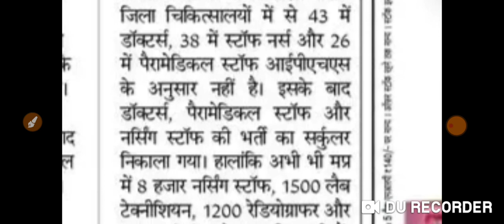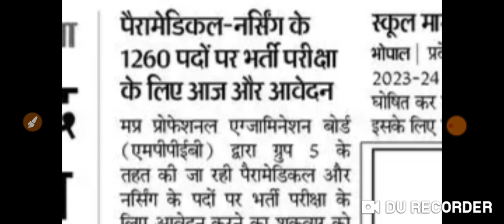October 28, 2022- पैरामेडिकल भर्ती परीक्षा आवेदन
Teaching
वर्ग 1 चयन प्रक्रिया होल्ड पर mptet grade1 new updates
trc.mponline.gov.in waiting list,
October 22- शिक्षक भर्ती 1 को लेकर जनजातीय कार्य आयुक्त संजीव सिंह का बयान
ट्राइबल वेटिंग लिस्ट,
Trc mponline DPI,
मप ट्राइबल एजुकेशन पोर्टल,
आदिवासी शिक्षा विभाग MP,
TRC MP Online Merit List,
QUIZ SESSION
• janjati vibhag shikshak bharti,
• mp shikshak bharti cut off,
• mp shikshak bharti 2023 varg 3 cut off kitna jayenga,
• mp janjati vibhag teacher bharti,
• mp shikshak,
Mptet exam 2022 l
 Mptet cutoff, Mptet varg 1,2,3 update,
Mptet counselling Mptet 51000 post increase update
Mptet post increase Mptet varg 1&2 second counselling
म.प्र में 52000 सरकारी पदों पर होगी भर्ती,
Mp new vacancy update MPTET VARG 3
भोपाल आंदोलन Mptet today bhopal protest
 म.प्र वर्ग 3 संबंधी अच्छी खबर
म.प्र शिक्षक संबंधी नई अपडेट l
 DPI का नया आदेश जारी,
म.प्र शिक्षक वर्ग 3 संबंधी अपडेट अधिकारियों के साथ CM शिवराज सिंह की बैठक l
Mptet new update l
Mptet cutoff l Mp police result update
Mptet Cutoff 2022 Mptet varg 3 new update
Mptet counseling Mptet New Update l
 Mptet exam 2022 l Mptet 2nd counseling l
Mptet varg 3 cutoff,
Mptet varg 3 update Mppeb new vacancy
पद वृद्धि पर DPI कमिश्नर ने क्या कहा?
 Mptet Exam Update
Mptet Varg 3 Guest Faculty Reservation l
वर्ग 3 में अतिथि शिक्षकों को आरक्षण मिलेगा?
varg 3 finale result 2022 varg 3 result 2022 how many post in Mptet
varg 3 exam Guest faculty reservation in mptet
exam guest faculty 25% reservation in mptet
exam samvida shikshak 25% aarakshan
mptet samvida samvidagrade3 samvidaverg3result mptetresult samvidaverg3 mptetcutoff mp tet varg 3 cutoff 2022 mp tet varg 3 mp tet varg latest news today mp shikshak cutoff mp tet varg 3 documents verification 2022 latest update today mptet varg 3 result 2022
 mptet cutoff,
How many post in Mptet varg 3 exam 2022,
2022 में वर्ग 3 में कितने पदों पर भर्ती?,
 Mptet result date,
 वर्ग 3 रिजल्ट कब आएगा,
 ? कितने पदों पर भर्ती होगी,
mptet post samvida verg 3 update,
 samvida verg 3 post updat,
e mptet post update ,
mp tet cutoff kitna jayega mptet varg 3 cut off 2022,
 mptet cutoff marks category wise,
 वर्ग 3 संबंधी जानकारी,
 mptet new update 2022 First rank in mptet varg 3 exam 2022,
 Samvida varg 3 topper interview 2022,
 Mptet complete exam process ,
Mptet varg 3 post announced,
 Mptet cutoff marks,
 Mptet safe rank,
Mp teacher new transfer policy,
 Mptet today update mptet varg 3 ,
update today Mp guest teacher recruitment 2022,
 mp new 1 lakh vacancy update,
 Mp government 1 lakh vacancy details,
 Mp teachers today bhopal andolan,
 Mptet new rule book,
 Mptet varg 1,2 counselling process,
 Mptet varg 1,2 rule book 2022,
 mptet varg 1 counseling process,
 mptet varg 2 registration process indore satyagrah,
backlog vacancy
madhyapradesh shikshak bharte varg 1 updates,